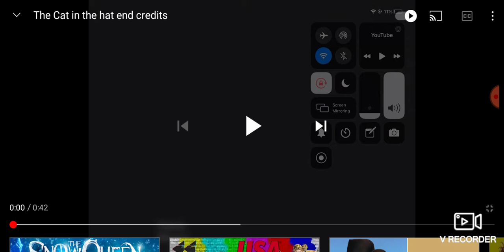Window The Cat in the Hat